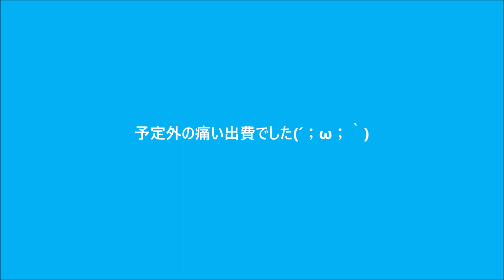SV650のリアタイヤがパンクしたので交換します。S22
近場の2輪館に在庫があったので交換してもらいました。